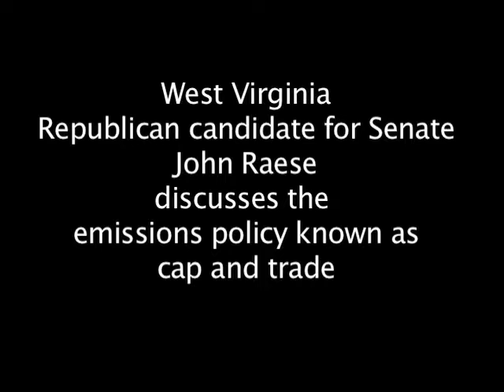John Raese on Cap and Trade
West Virginia Senate candidate John Raese on Cap and Trade